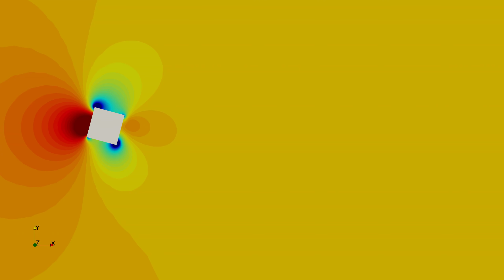Laminar flow past an inclined square cylinder at Re=200 and angle of incidence 15°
Pressure field of laminar flow past an inclined square cylinder.

The domain has a length of 120D and a width of 60D, where D is the diameter of the cylinder.
Simulations were performed for Reynolds numbers Re=200 and angle of incidence theta=15°.

Incompressible two-dimensional laminar flows are modeled by using the Navier–Stokes and continuity equations.
The numerical methods used are based on a finite difference approach on a staggered grid. An explicit scheme is adopted.
The central difference scheme (CDS) is applied to express both the diffusive and advective contributions of the transport equations.
The fractional step algorithm is used for pressure–velocity coupling.

More related information can be found in Andrade et al. (2018).

This video was created by using a didactic matlab algorithm, this code can be found at the following link:

Andrade et al. (2018) Assessment of two immersed boundary methods for flow over thin plates and sharp edges. Journal of the Brazilian Society of Mechanical Sciences and Engineering  (2018) 40:288